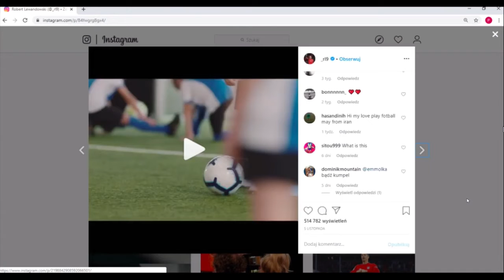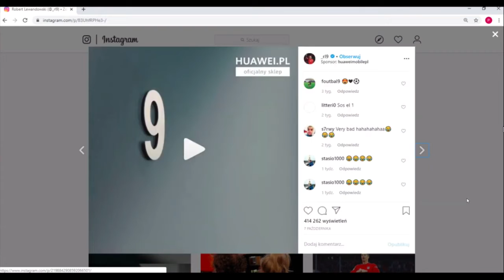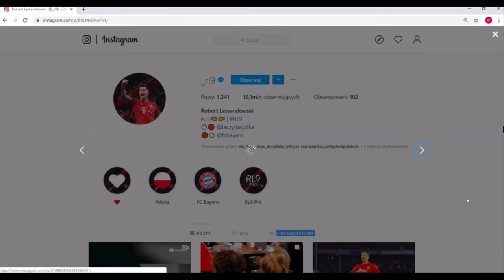Lewandowski wygrał 86 plebiscyt Przeglądu Sportowego !